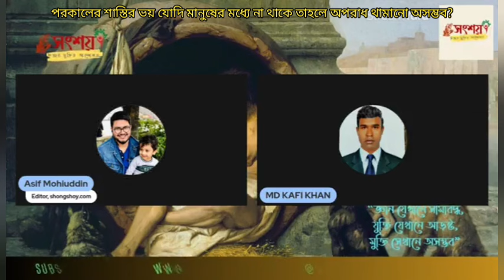পরকালের ভয় যোদি মানুষের মধ্যে না থাকে তাহলে সমাজে অপরাধ থামানো অসম্ভব, পরকালের অস্তিত্ব যৌক্তিক?